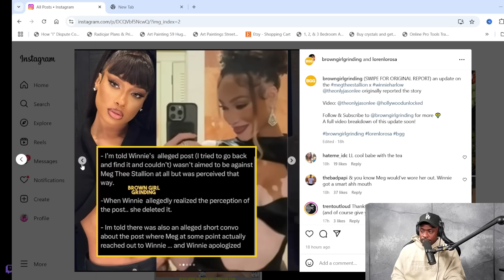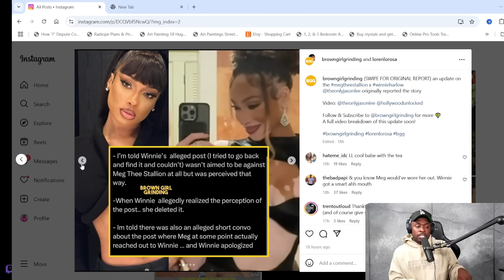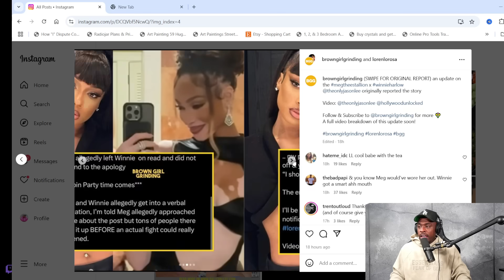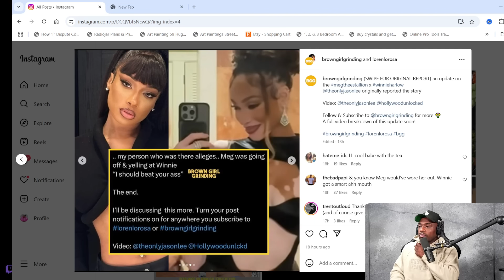Megan Thee Stallion Tells Winnie Harlow " I SHOULD B**T YOUR A**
Manifestation, Life Coach, Law Off Attraction, Motivational Speaker, Lets Be Honest,
meditation, the secret, spirituality